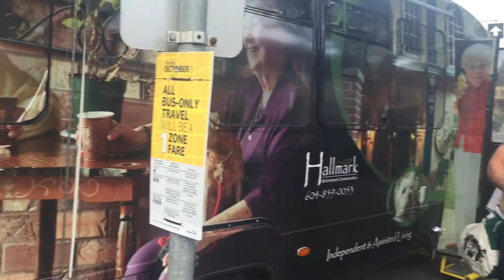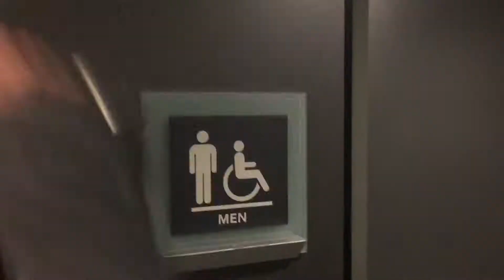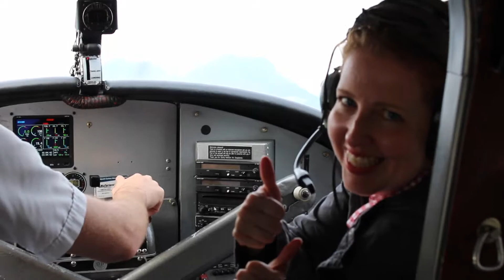2015 Team Retreat - Treasure Island